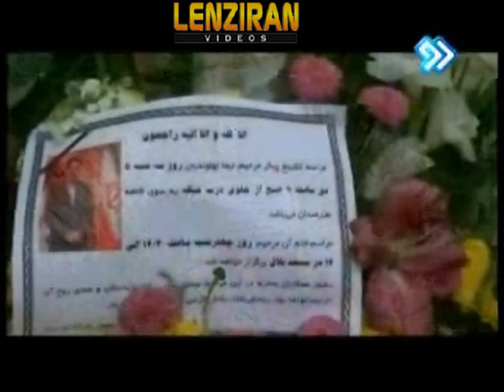Father of the young sport presenter Nima Nahavandian talk about his dead during funerall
The funeral of the young sport presenter of Iranian television  dead in the age of 31 was held on Saturday 29 December , in presence of famous football such as  Fathollah - Zadeh and Adel Ferdosipoor .